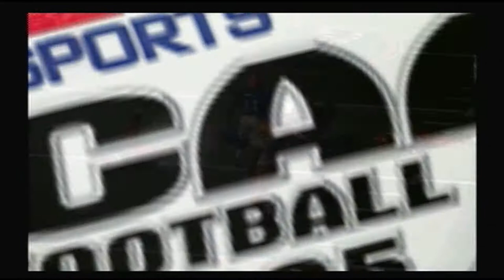NCAA Football 2005 - Clemson Tigers vs Florida Gators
NCAA Football 2005 is an American college football video game which was released by EA Sports on July 15, 2004. It is the successor to NCAA Football 2004 in the NCAA Football series. The game features former Pittsburgh Panthers wide receiver Larry Fitzgerald on the cover. Players with the home field advantage on defense can increase the crowd's volume before the snap by repeatedly pressing a certain button on the controller, depending on the system. Likewise, the player with the home field advantage on offense can quiet the crowd with one press of the same button. Crowd noise may affect the quarterback's ability to get an audible across to his other players. If the noise is sufficient, when the quarterback tries to call an audible, one of his teammates will come down to him and gesture that he can't understand him.

Developer: EA Tiburon

Series: NCAA Football

Genre: Sports game

Platforms: GameCube, PlayStation 2, Xbox

Publishers: Electronic Arts, EA Sports

Original video recording date: July 16, 2004